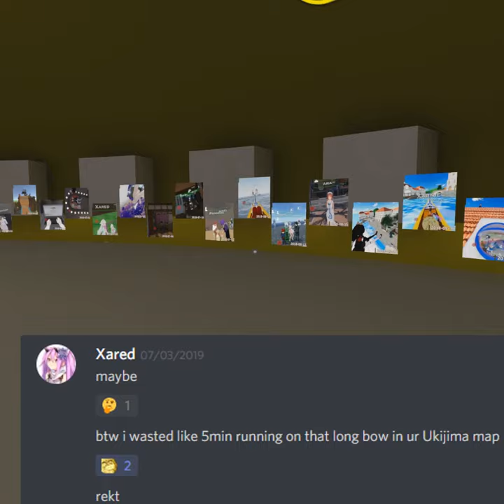Meeting famous VRChat Streamers and stealing their Orbiters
If you orbit around someone you lose, that is what the Anime Kaguya-sama: Love Is War has taught us. So does that mean stealing orbiters, because you want them is your own defeat? Let me know in TF2.

Starring: Twitch_Vel5do, ttvredreaper, SpitfireVR, Xared, Liechty, Comrade Gas, Grandmastermex, Coxcomb, Spookyghostboo, Dreams, Surgeisback, Passionet